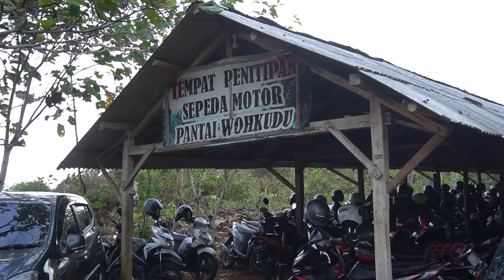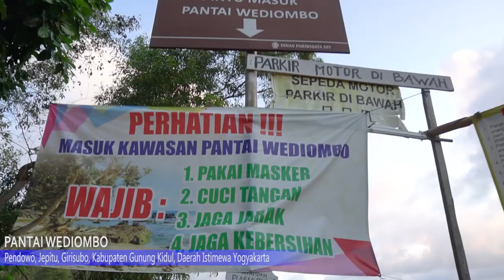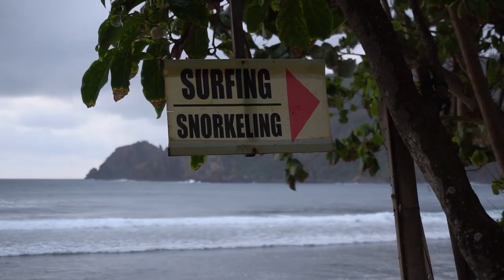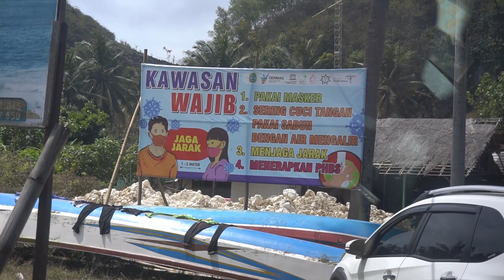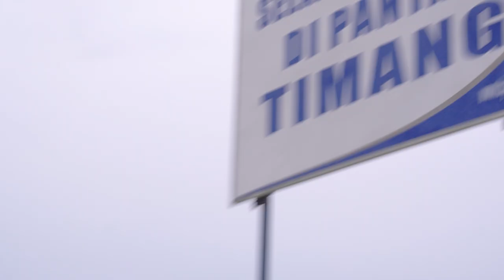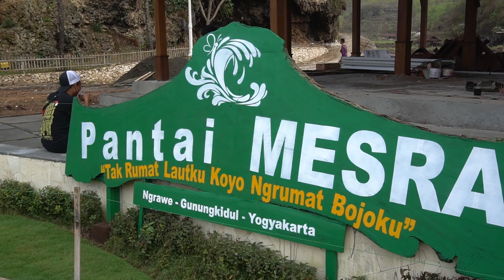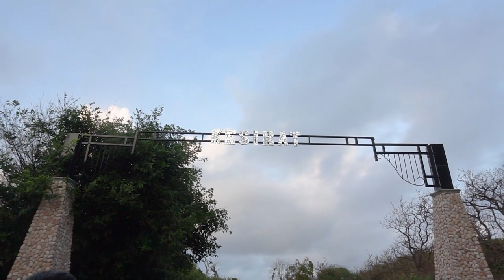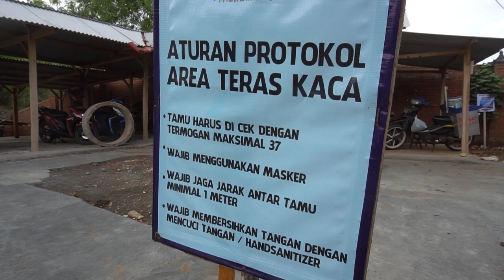Rekomendasi 10 Pantai Tersembunyi Gunung Kidul versi Mas Poer|YOGYAKARTA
video kali ini bisa untuk referensi temen temen yang mau liburan ke Pantai di Gunung kidul ,..